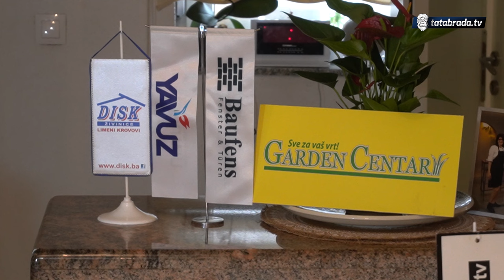Šah oblanda rolat - Ramazanska sofra